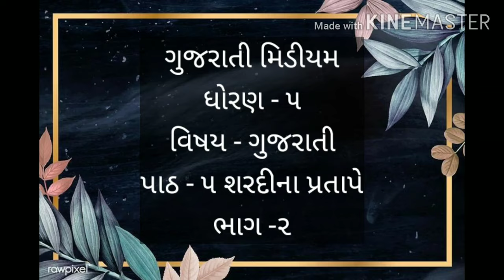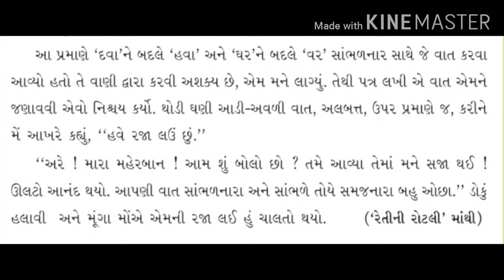GUJ MED STD 5 GUJARATI ધોરણ ૫ ગુજરાતી ૫ શરદીના પ્રતાપે ભાગ ૨